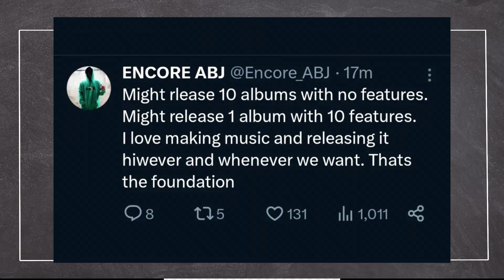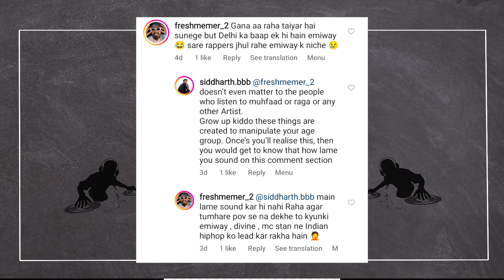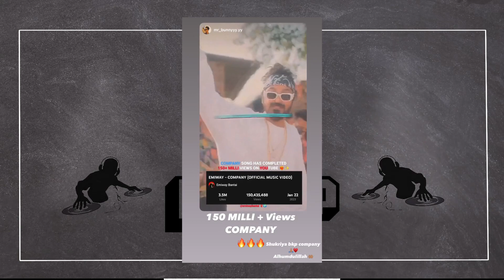SM X KR$NA IN LUNCHBREAK TAPE! ENCORE'S TWEET! MUHFAAD'S MANAGER REPLY TO HATER ! EMIWAY REACTION ON